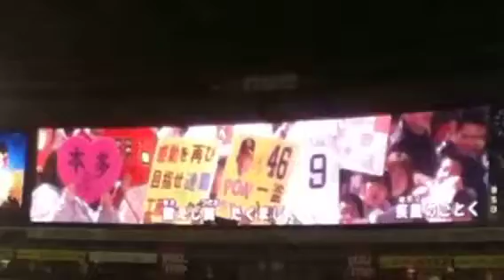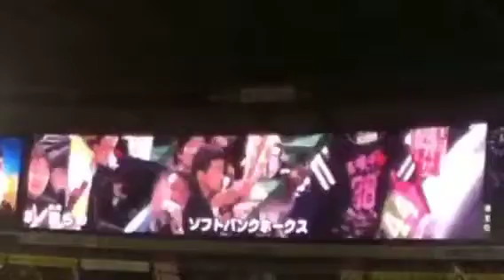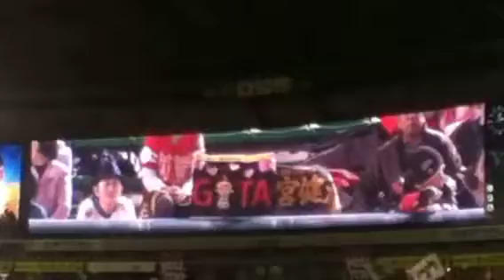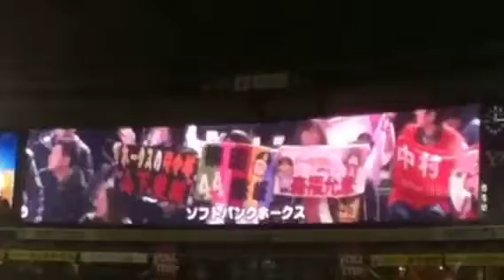試合前の♪いざゆけ若鷹軍団 2015.3.1 ヤフオクドーム オープン戦 楽天戦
試合前の♪いざゆけ若鷹軍団